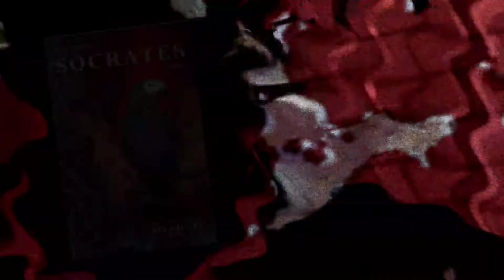Horror Guest KEN SAGOES @ FANATICCON OTTAWA August 13, 2023 : A Nightmare on Elm Street 3-4 Fame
SPECIAL HORROR GUEST
Ken Sagoes is an American actor. He is best known for his role as Roland Kincaid in the fantasy horror film A Nightmare on Elm Street 3: Dream Warriors (1987) and the sequel A Nightmare on Elm Street 4: The Dream Master (1988). Sagoes portrayed Darryl in the television show What's Happening Now!! He has made guest appearances on shows such as The Twilight Zone (Episode: "But Can She Type?"), Night Court, My So-Called Life, Martin, The Parkers, The Division, and The District.

Ken his working on a new Short Horror Film and Comic called Socrates

Ken is visiting us from Los Angeles and all proceeds generated from his appearance (photo ops and signatures) goes to buying school supplies for inner city youth all around the world.

Meeting the special guests is always part of the experience but signatures, photo ops and promotional material are offered at an affordable price separate from admission to the event.

FANATICCON OTTAWA
August 13, 2023
11am-5pm (10am VIP available)
Ottawa Conference and Event Centre